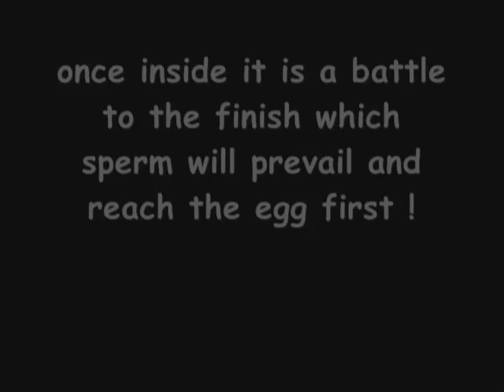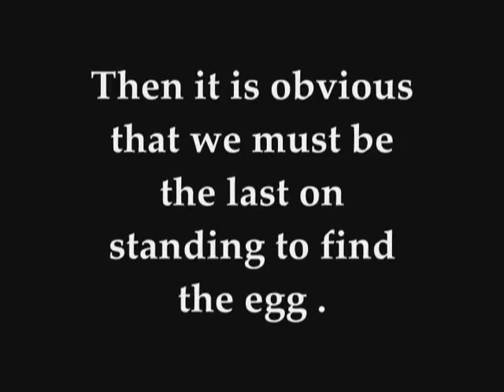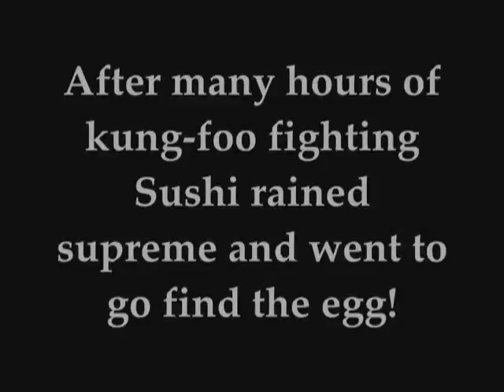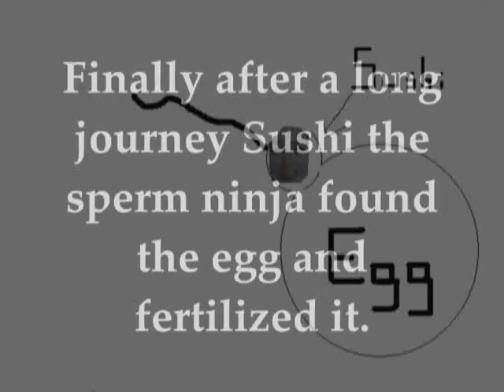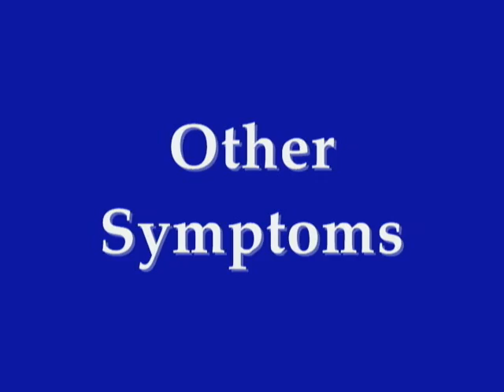Pregnancy and Birth vol 1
Reproduction the real way!